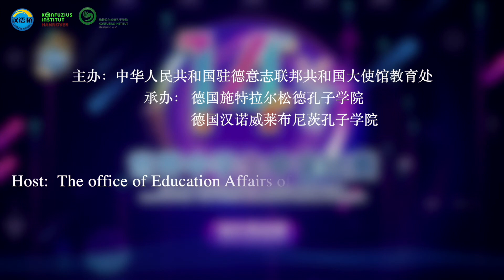Werbevideo zum 14th Chinese Bridge: internationale Musiker*Innen aus Peking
亲爱的施熠和你的可爱的朋友们：你们的合作太有创意了:东方与西方，古典与现代！这种混杂融合吸收各方面的艺术养分！你们的演出一定会鼓励参加汉语桥比赛的学生，更期待他们今后有机会到北京，现场聆听你们的音乐会哦！

Liebe Shi Yi und Deine lieben Freunde: Eure Zusammenarbeit ist so kreativ: Ost und West, klassisch und modern! Diese gemischte Verschmelzung absorbiert alle Aspekte der Kunst! Euer Auftritt wird die Kandidaten und Kandidatinnen des Chinese Bridge-Wettbewerbs sicherlich ermutigen, und wir wünschen uns und ihnen, dass sie bald einmal nach Peking kommen können, um Euer Konzert live zu hören!

文本/Text：才才；校对/Überprüfung：白婷娜；视频拍摄/Filming：施熠和她的朋友们/ Shi Yi und ihre Freunde 视频后期/Editing：Katharina